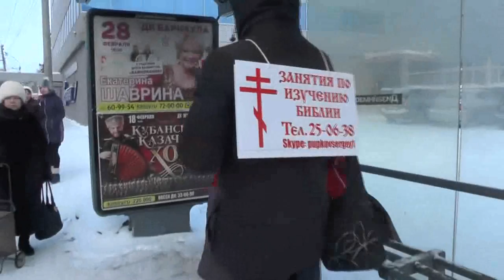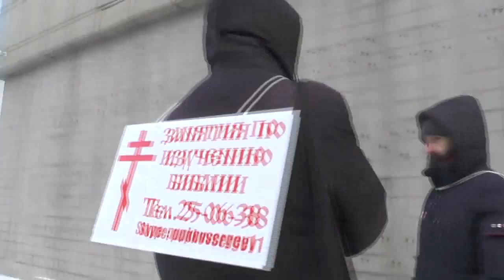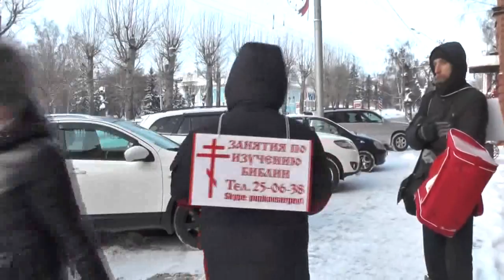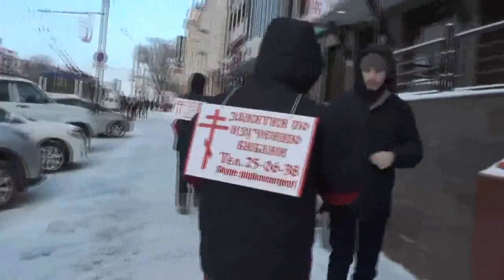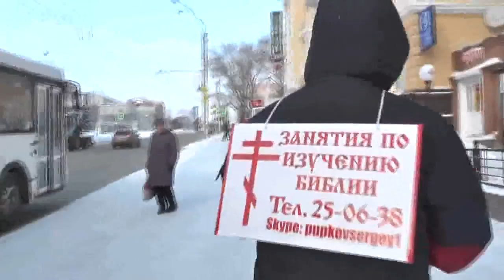Раздача Евангелий, наших визиток о сайте и благовестие. 15. 01. 2017